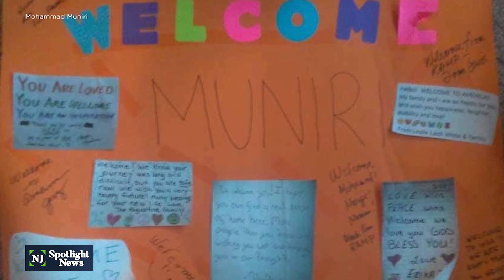Resettlement isn’t easy, one Afghan family explains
Learning a new language and a new culture, getting driver’s licenses and jobs -- these are the daunting tasks facing hundreds of Afghan refugees seeking to resettle in New Jersey. And perhaps the biggest challenge is finding affordable housing.